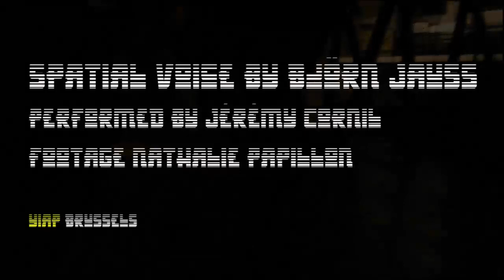Spatial Voice by Bjoern Jauss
Spatial Voice by Björn Jauss / Performed by Jérémy Cornil / Footage Nathalie Papillon

"Spatial Voice" is a sound installation designed for live performance of timbral spatialisations. It consists of 3 quadraphonic sound systems, a sub-woofer and a synthesizer. The speaker arrays are addressed at audio speed, causing them to become sound sources on their own. An off-plane arrangement of the speakers for timbral variation, transforming YIAP into the resonating body of an instrument. Synthesized and spatial voices mix into a warped sound field of otherworldly feel.